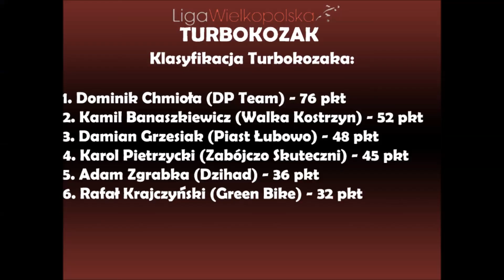Turbokozak Ligi Wielkopolskiej odc. 6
W szóstym odcinku Turbokozaka przed zadaniem pokonania Adama Ławniczaka stanął Łukasz Zgrabka z Dzihadu.